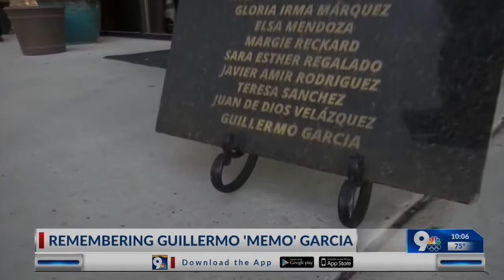Guillermo “Memo” Garcia, is remembered by the community at his funeral service